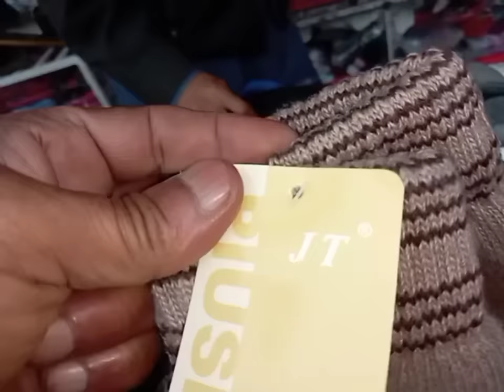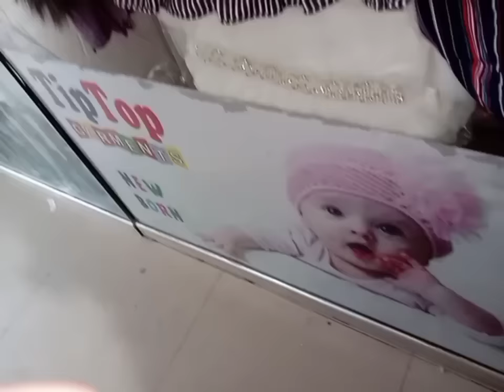Dilber Ki Haqeeqat